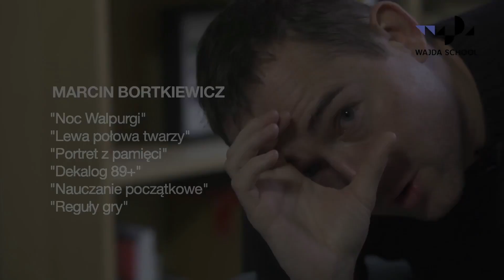Marcin Bortkiewicz - absolwent kursu Dok Pro - Wajda School and Studio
PL: Reżyser, scenarzysta, dramaturg i aktor. W ramach kursu dokumentalnego w Szkole Wajdy rozwijał i zrealizował projekt „Reguły gry” – Grand Prix na Wrocławskim Festiwalu Filmowym. Autor filmów: „Nauczanie początkowe”, „Lewa połowa twarzy”, „Portret z pamięci” czy „Noc Walpurgii”. Nagradzany między innymi na festiwalach we: Florencji, Whistler, Gdyni, Paryżu, Los Angeles, Krakowie czy Kazimierzu Dolnym.